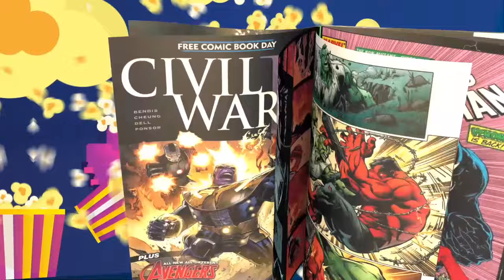Blade's Uncertain Fate: Mahershala Ali's Departure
In this episode of The Nerd Gen Report, we dive deep into the swirling rumors and speculations about Blade and Mahershala Ali's possible departure from the Marvel Cinematic Universe. We explore the troubled history of the Blade project and its rocky development, shedding light on the lack of a clear vision and direction for this iconic character. Join us as we dissect the complexities surrounding Mahershala Ali's role as Blade and why it might be in his best interest to walk away from this troubled production.